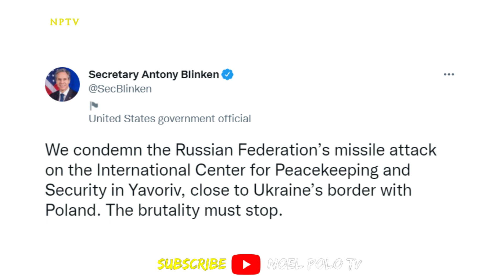Update: ika-19 na Araw ng Digmaan ng Ukraine at Russia / America Direktang Nag Babala sa China